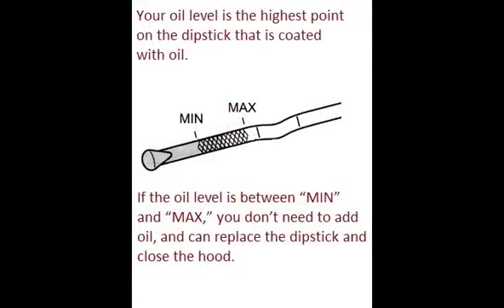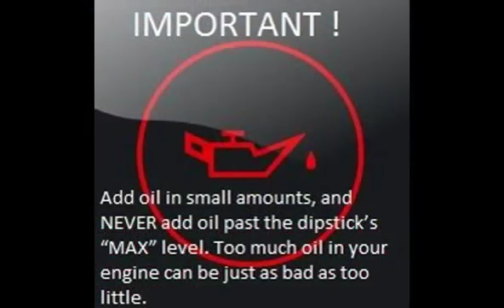MITSUBISHI ASX 2010 10 How to add motor oil